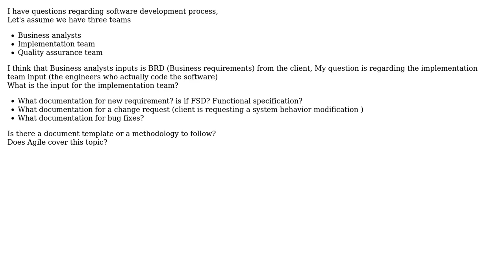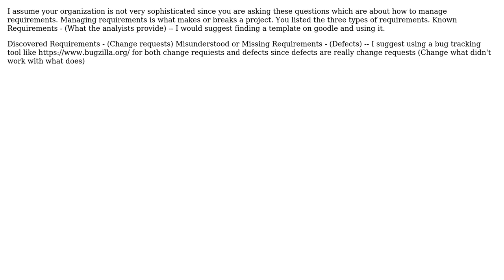Software Engineering: implementation team - Inputs and outputs (2 Solutions!!)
Software Engineering: implementation team - Inputs and outputs

With thanks & praise to God, and with thanks to the many people who have made this project possible! | Content (except music & images) licensed under CC BY-SA | Music | Images & others | With thanks to user JavaSheriff user Hal Metz user gnat and the Stack Exchange Network Trademarks are property of their respective owners. You are responsible for your own actions.